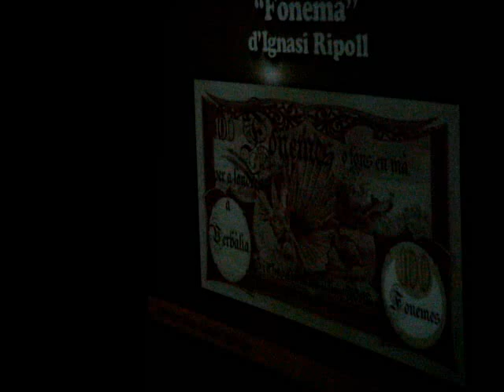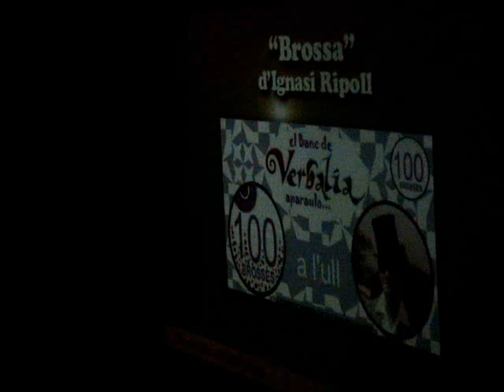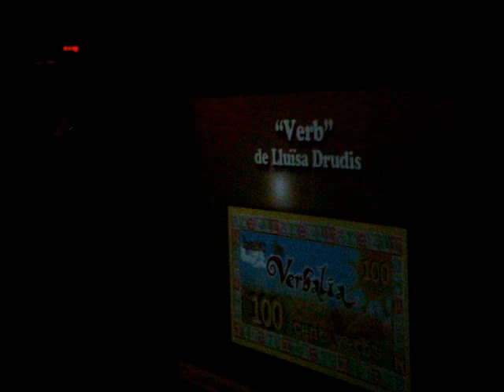I el guanyador/a del concurs "Moneda de Verbàlia" és...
Nomenament del guanyador/a del concurs "Moneda de Verbàlia" al Luz de Gas. Un acte presentat per Joquim Maria Puyal, Màrius Serra, Oriol Comas i Xavier Folch on van assisitir més de 250 persones per celebrar el Verbàlia 2.0 i el Verbàlia, el Joc.